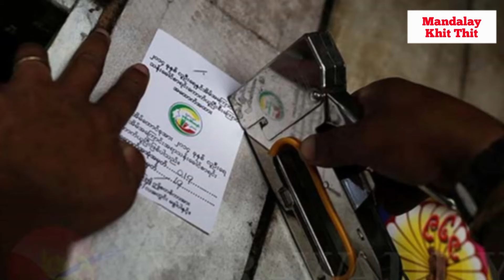Mandalay Khit Thit သတင်းဌာန၏ မတ်လ ၁၄ရက် ညပိုင်း သတင်းအစီအစဉ်